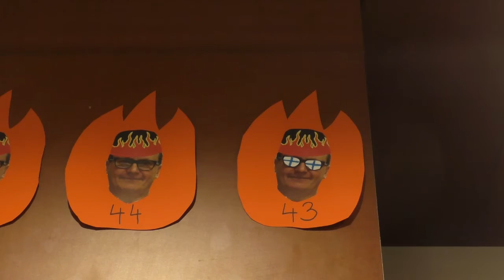Kuvataiteen lukiodiplomityö 2015 "Värivalokuva"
Helsingin yliopiston Viikin normaalikoulu kuvataiteen lukiodiplomi 2015

Värivalokuva

Elias Hinkkanen

Musiikki: Miikka-Matias Hinkkanen